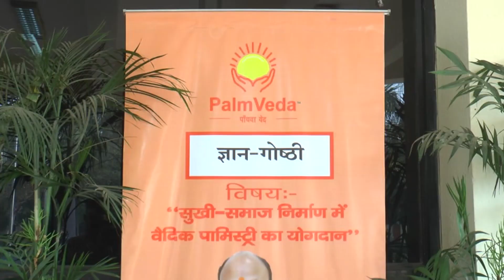मेरे गुरु जी वटवृक्ष जैसे हैं @ज्ञान -गोष्ठी 09 फरवरी 2020